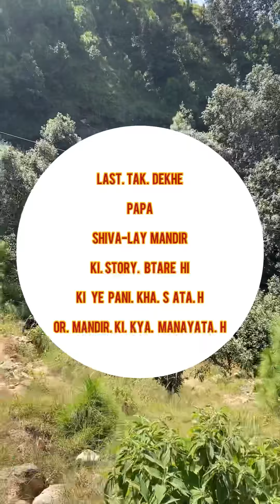Har har Mahadev 🙏🏻/ Shiva-lay mandir vlog 🤗mr_mrs Bisht